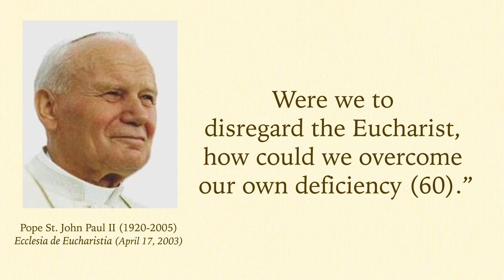Eucharistic Moments w/ Bishop David M. O'Connell,C.M.-Pope St. John Paul II, Ecclesia de Eucharistia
In this video series, Bishop of Trenton, David M. O'Connell, C.M. shares what the saints and holy men and women teach us about the Eucharist. There are 25 videos averaging from 1:00 to 2:00 minutes. This series is part of the Diocese of Trenton's participation in the National Eucharistic Revival to renew the Catholic Church, and enkindle a love for the Eucharist by encountering Jesus in the Blessed Sacrament.

In this episode Bishop O'Connell reflects on Pope St. John Paul II encyclical titled, Ecclesia de Eucharistia, which focuses on the Eucharistic Mystery.